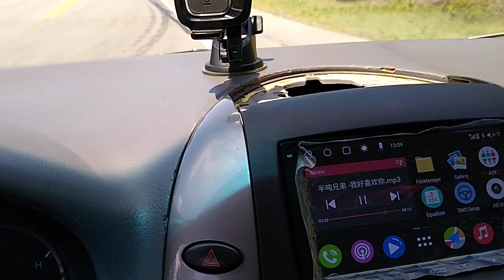August 13, 2022